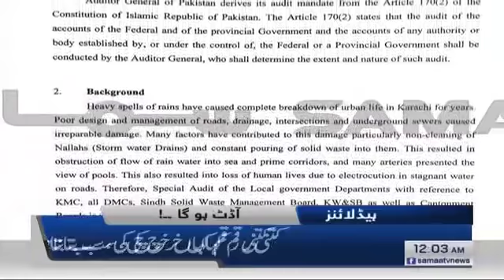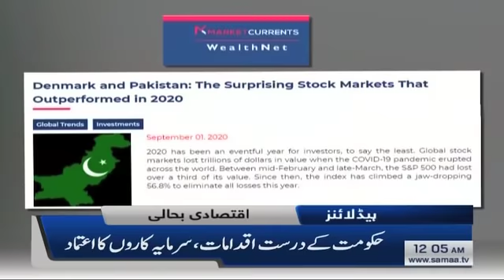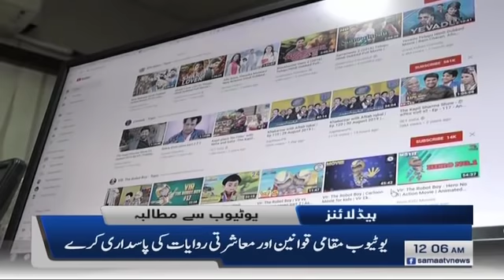Samaa Headlines 12am | Claiming to make Karachi Paris in 3 years | SAMAA TV